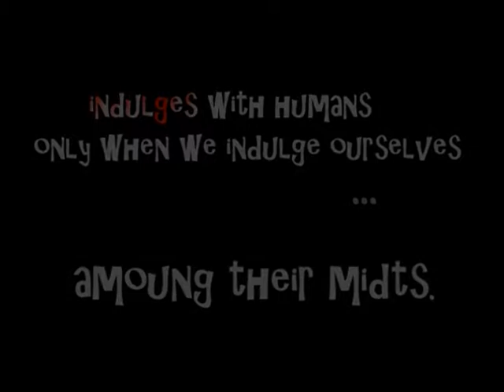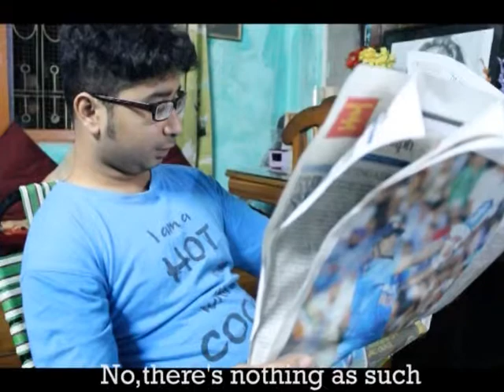Casual Ghosts ~ 2012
My first short film. Made it in first year of bachelors in 2012. Simply picked up a meme from social media converted that into a mini script with shot division and story board. Called my brother and his student to play the part on camera and shot it in 3 hours!!. It was fun and enjoyed every bit of it...shorter version of a short-film!! :D just an experiment. Enjoy!!